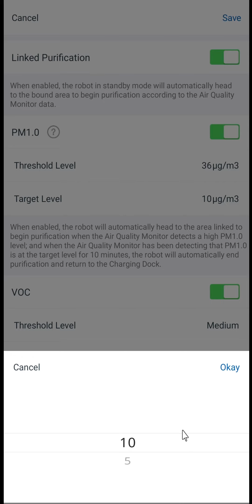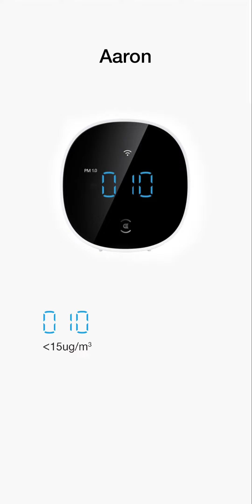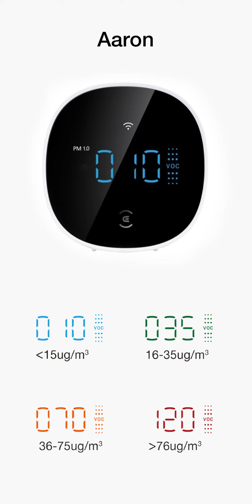7. PENGATURAN AARON - Airbot Ava Ecovacs indonesia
Aaron Air quality Monitor instruction

Konten dalam video
00:00 Intro
00:06 Pengaturan Aaron
00:52 PM 1.0 & VOC
01:28 Indikator Aaron
02:29 Outro